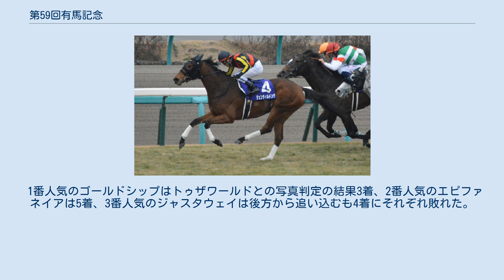第59回有馬記念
第59回有馬記念（だい59かいありまきねん）は、2014年12月28日に中山競馬場で施行された競馬の競走である。
このレースを最後に引退を表明したジェンティルドンナが優勝し、有終の美を飾った。
 第59回有馬記念（優勝馬: ジェンティルドンナ (4番馬)） 11月22日から12月7日までファン投票が行われ、11月27日に第1回中間発表、12月4日に第2回中間発表、12月11日に最終発表が行われた。
最終の有効件数は143,863件、有効投票総数は957,708票だった。
 以下の表において、出走馬は灰色の枠で表示する。
 この年はファン投票の上位馬に回避が少なく、上位20頭のうち13頭が出走を表明し、GI競走の勝ち馬は10頭、出走16頭すべてが重賞優勝馬と豪華な顔ぶれになった。
また、登録馬も21頭と多く5頭が除外対象となっていたが、出走可能馬で回避馬が1頭もいなかったため、除外対象馬はすべて除外された。
 ジェンティルドンナ、ジャスタウェイ、トーセンラー、ヴィルシーナの4頭はこのレースで引退することが陣営から発表された。
また、ジェンティルドンナは同日の全レース終了後に引退式を行うことも発表された。
 この年の出走馬のうち、関東馬はフェノーメノ1頭のみで、残り15頭はすべて関西馬であった。
 ハープスターとイスラボニータ、スピルバーグはジャパンカップ後、トーホウジャッカルは菊花賞後、ヌーヴォレコルトはエリザベス女王杯後休養に当てるため出走登録は行わなかった。
また、キズナは天皇賞（春）のレース中に骨折しており、年内は休養することになった。
 この年はJRA史上初めて、指名された馬の関係者が枠順を選択する方式が採用された。
指名はニューヨーク・ヤンキースの田中将大投手と松山康久元調教師が交互に行った。
 1番人気のゴールドシップは2012年の皐月賞・菊花賞の2冠馬で、2年前の同レースの覇者でもある。
2013年に宝塚記念を優勝し、2014年は史上初の宝塚記念連覇を達成した。
海外遠征となった凱旋門賞は14着に敗れ、今回はその凱旋門賞以来約3カ月ぶりのレースとなったが、陣営は3着だった前年の同レースよりも状態がいいと述べていた。
 2番人気のエピファネイアは前年度の菊花賞の優勝馬で、2014年の春は未勝利に終わったが、前走のジャパンカップでは豪華メンバーの中、2着馬に4馬身突き放す圧勝を決めてGI2勝目をあげた。
 3番人気のジャスタウェイは前年度の天皇賞（秋）で4馬身差の圧勝でGI初制覇を飾ると、2014年は中山記念・ドバイデューティーフリー・安田記念と重賞を連勝した。
特にドバイデューティーフリーは2着に6馬身以上突き放す圧勝で、それまでのコースレコードを2秒以上短縮する非常に強い内容だった。
このドバイデューティーフリーで国際クラシフィケイションにおいては130ポンドを獲得し、日本競馬史上初の単独1位にランクインされた。
海外遠征となった凱旋門賞では8着に敗れたが、ジャパンカップでは2着に入り、健在ぶりをアピールした。
 4番人気のジェンティルドンナは2012年度の牝馬三冠馬で、同年のジャパンカップで三冠馬オルフェーヴルを叩き合いの末に下し、3歳牝馬史上初制覇の快挙を成し遂げた。
2013年は史上初となるジャパンカップ連覇を達成し、2014年はドバイシーマクラシックを制し、一線級の牡馬とも互角以上の実績を見せていた。
3連覇のかかったジャパンカップでは4着に敗れ、当初はこのレースを最後に引退する可能性もあったが、敗戦が「不完全燃焼」であったことから出走を表明した。
なお、ジェンティルドンナは中山のレースには一度も出走経験がなく、今回が最初で最後の中山出走となる。
 単勝オッズ1桁台の馬は以上の4頭で、3番人気のジャスタウェイまでがほぼ固まったオッズとなっており、ジェンティルドンナが離れた4番人気という構図になった。
 枠順は12月25日に東京・お台場フジテレビ本社でニューヨーク・ヤンキースの田中将大投手をゲストに発表された。
 負担重量は4歳以上牡馬・セン馬57kg、4歳以上牝馬及び3歳牡馬55kg、全馬日本 () 調教馬。
 ゲートが開くとまずメイショウマンボが出遅れた。
それ以外の馬はほぼ揃ったスタートを決め、大方の予想通りヴィルシーナがハナを切った。
外枠発走となったエピファネイアが2番手につけ、その後ジェンティルドンナ、トーセンラー...